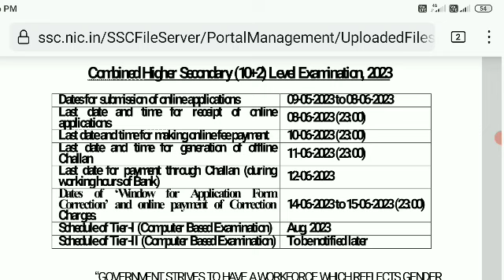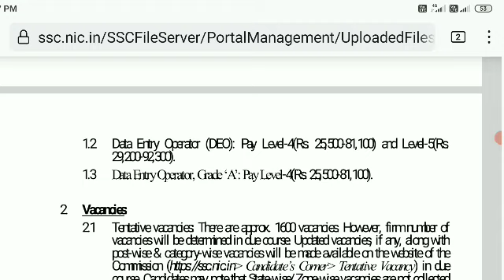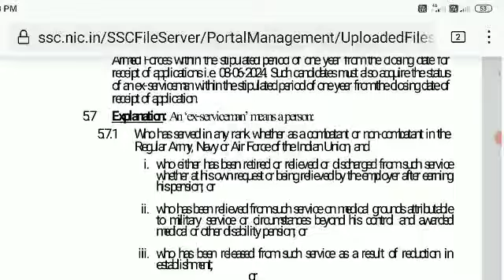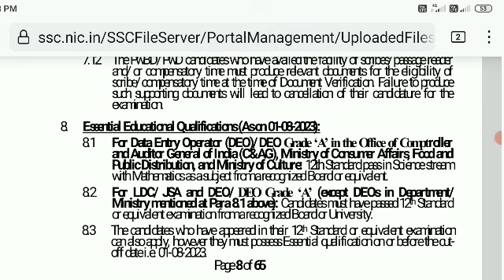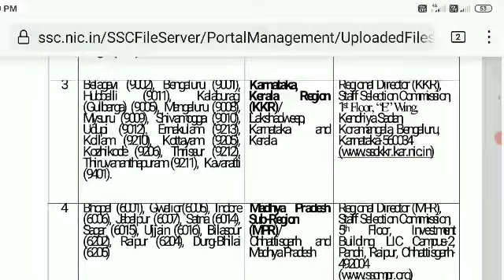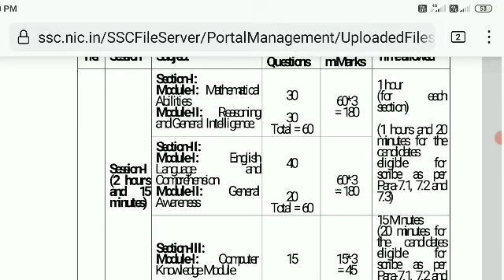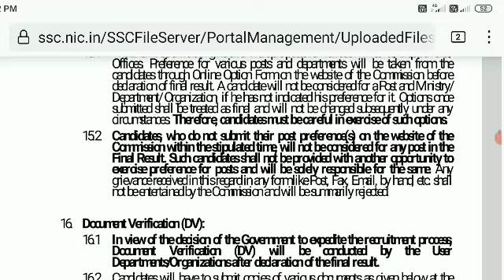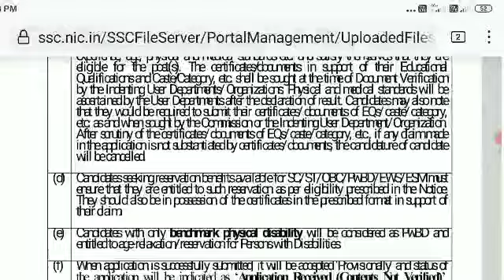SSC JOBS SSC CLERK DATA ENTRY JOBS CENTRAL GOVERNMENTJOBS INTERMEDIATE JOBS DEGREE JOBS PG JOBS 2023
SSC JOBS SSC CLERK DATA ENTRY JOBS CENTRAL GOVERNMENTJOBS INTERMEDIATE JOBS DEGREE JOBS PG JOBS 2023 JSA DEO LDC JOBS SSC STAFF SELECTION COMMISSION CLERK DATA ENTRY JOBS RAILWAY DEFENCE EXCISE NARCOTICS MINISTERAL JOBS CRIME BRANCH OFFICE JOBS ALL CENTRAL GOVERNMENTJOBS INTERMEDIATE JOBS